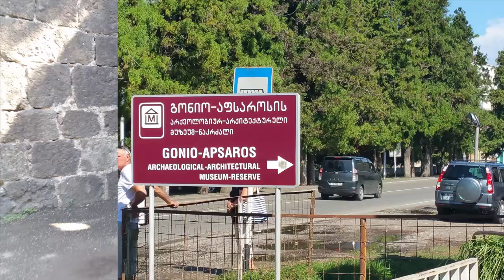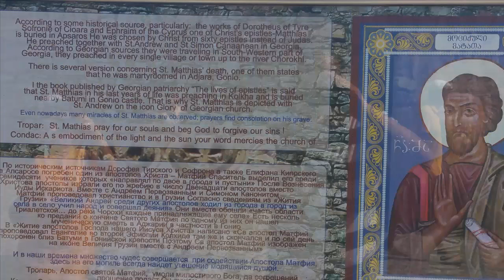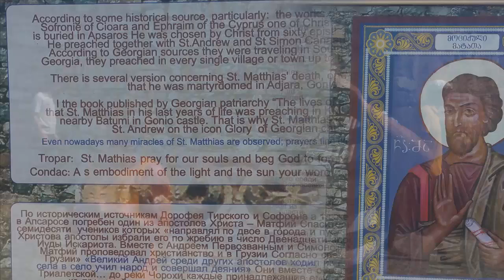026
سفرنامه گرجستان - دکتر خسروجردی تابستان 95
قسمت بیست و ششم مستند خانه جوان برومند کلیسا کجاست؟